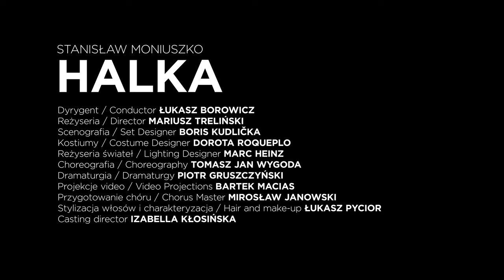HALKA - trailer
Stanisław Moniuszko
HALKA
Opera w czterech aktach

Premiera: 15/12/2019, Theater an der Wien
11/02/2020, TW-ON

Dyrygent: Łukasz Borowicz
Reżyseria: Mariusz Treliński
Scenografia: Boris Kudlička
Kostiumy: Dorota Roqueplo
Reżyseria świateł: Marc Heinz
Choreografia: Tomasz Jan Wygoda
Dramaturgia: Piotr Gruszczyński
Projekcje video: Bartek Macias
Stylizacja włosów i charakteryzacja: Łukasz Pycior
Casting director: Izabela Kłosińska

[ENGLISH]

Stanisław Moniuszko
HALKA
Opera in four acts

Premiere: 15/12/2019, Theater an der Wien
11/02/2020, TW-ON

Conductor: Łukasz Borowicz
Director: Mariusz Treliński
Set Designer: Boris Kudlička
Costume Designer: Dorota Roqueplo
Lighting Designer: Marc Heinz
Choreography: Tomasz Jan Wygoda
Dramaturgy: Piotr Gruszczyński
Video Projections: Bartek Macias
Hair and make-up: Łukasz Pycior